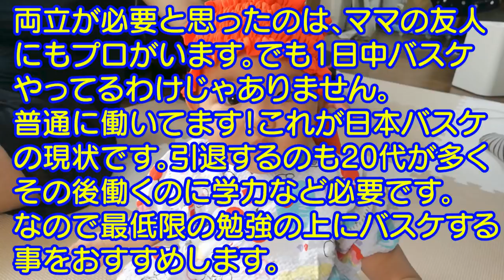【質問コーナー】 NG無し！祝10万人突破記念！男女双子赤ちゃん生後1歳7ヶ月Mix twins Because 100,000 people, a question answers後半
これからも2人の成長を見守って頂けたらと思います。

質問コーナー前半
【質問コーナー】前半 NG無しでお答えします！祝10万人突破記念！男女双子赤ちゃん生後1歳7ヶ月Mix twins Because 100,000 people, a question answers

【大冒険】今日の主役はふわちゃん!男女双子生後271日 Today's leading role is a younger sister of twins
ママのお気に入り動画
【アナと雪の女王】歩いた！男女双子赤ちゃん寸劇！生後11ヶ月ix twins Frozen skit